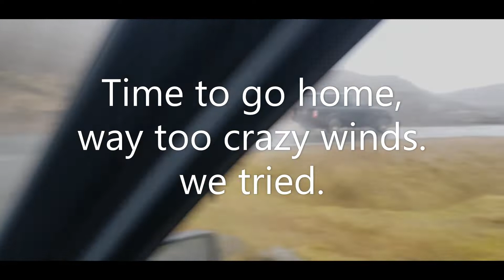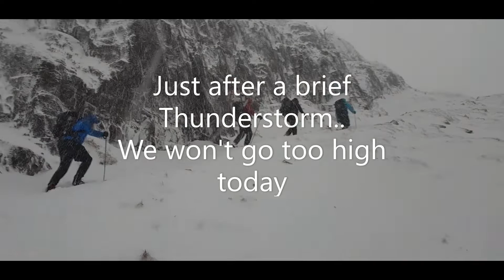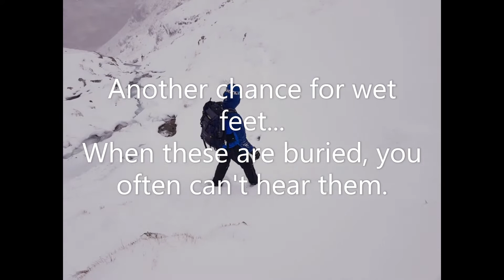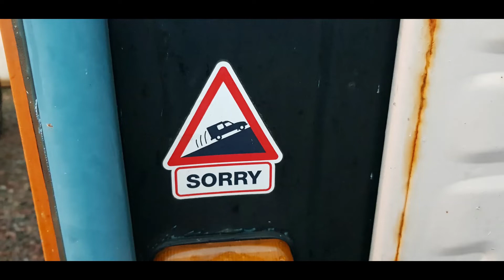Storm Ciara in Glencoe Winter Skills Scotland February 2020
This video is to tell the story of Henry, Joe, Alistair and Nick's 3 day course out on whilst Storm Ciara was blowing.
We had quite a hard time on the first day, with the wind gusting up to 100mph, so we had a classroom based day instead. 4 hours of talking about weather, snowpack, route planning, clothing and winter equipment.
We did manage to get out over the next 2 days, and managed to get loads done. The weather is so changeable that we went from no snow to very deep in 24 hours.. It just shows that Scotland can change dramatically with the variable pressures systems we get.
I hope the video gets the story across...
Thank you for coming along, a grand few days out, and thank you to The MacDonald Hotel and Cabins for putting our guests up.